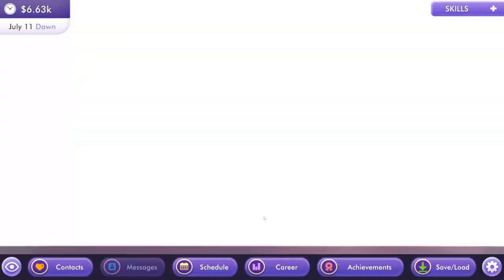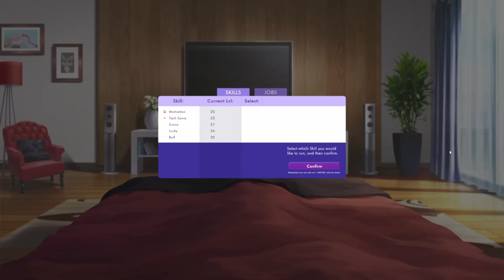Hush Hush Episode 4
Things get dark AND spicy in this episode my god...